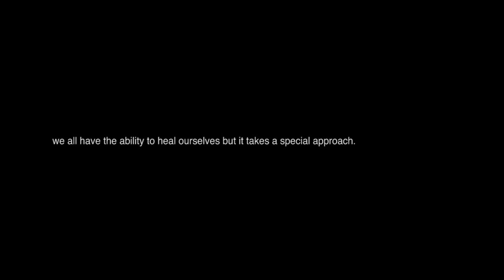SPECIAL LIVESTREAM WITH ALEXIS AND JULIA CANNON - QHHT!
⏰ Time to Opt OUT of serving the system and a job you no longer want and Opt IN to committing to a life and career of serving others while creating the reality you really desire!

Alexis and Julia will outline the benefits and rewards of becoming a Quantum Healing Hypnosis Technique (QHHT) certified practitioner: a method developed by world renowned hypnotherapist Dolores Cannon.

► PLUS A SPECIAL ANNOUNCEMENT DURING THE LIVESTREAM!

JOIN US WEDNESDAY, AUGUST 18, 2021 - 1PM ET/10AM PT